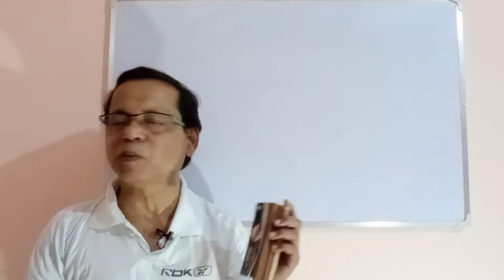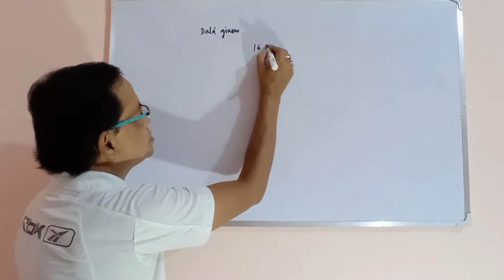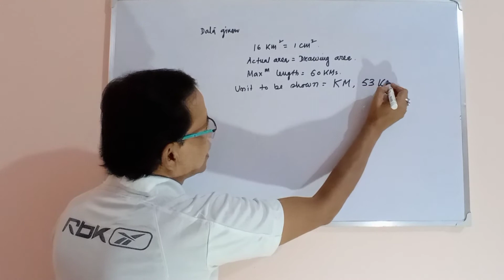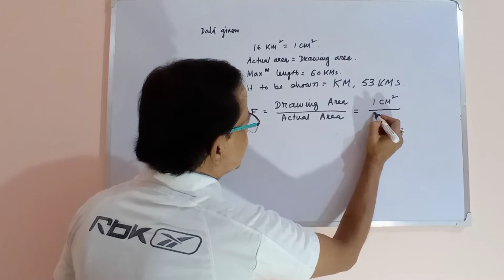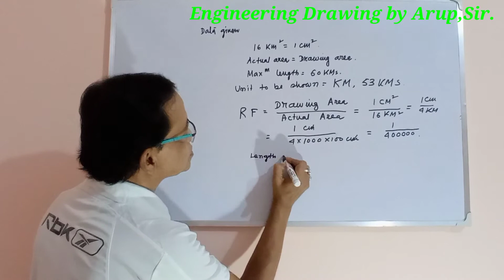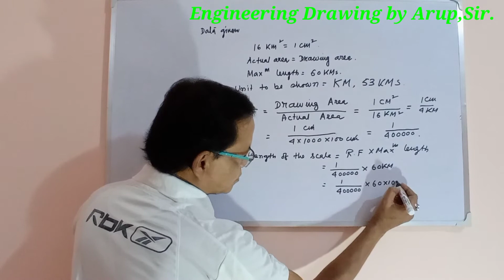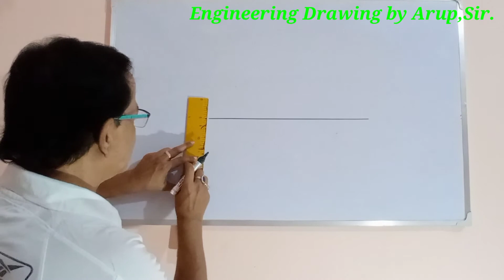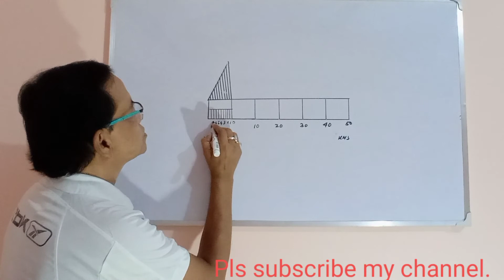Construct a plane scale of a rectangular plot.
A rectangular plot of 16 Sq.Km in area is represented
on a certain map by a similar rectangle of area 1Sq cm.
Draw a scale to show units of 10 km and single km and
long enough to read up to 60km.Find the R.F of the
scale also show a distance of 53 km on the scale.